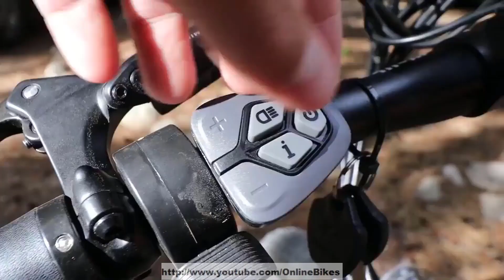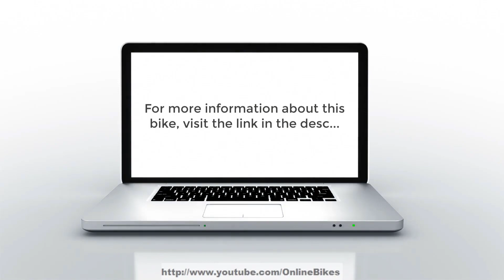Wallke X3 Pro 1200W Full Suspension Folding Fat Tire Electric Mountain Bike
*2000W Peak High Performance Electric Mountain Bike*
X3 Pro full suspension ebikes for adults is upgraded with a 1200W(peak 2000 watt) high-efficiency brushless hub motor, providing you more power and excellent uphill capabilities, boosting the max speed up to 34-35 MPH, 105NM torque and Speed Limit is adjustable. Whether you're commuting or exploring new routes, the X3 Pro electric mountain bike delivers exhilarating acceleration and steady power, keeping you ahead on the road.

*Long Range Foldable Electric Bike*
 Wallke X3 Pro foldable electric bike hides a 48V 20Ah large capacity battery(cells) in the frame, a total of 1056Wh, has the range power you need to reach the destination without worrying about running out of juice. The waterproof removable battery has a protection switch/lock, allowing you to remove it for charging, and no worries about theft or the rain. Folding design helps you save space, go further and easy storage.

*Superior Full Suspension Electric Bike Fat Tire*
X3 Pro features a 26-inch lockable hydraulic suspension and a sturdy aluminum hydraulic rear shocker, 26'' x 4.0'' fat tires, and an oversized comfortable seat, softening your ride and ensuring a smooth and stable ride even on rough roads or uneven terrain. Coupled with 4-Pistons Hydraulic Discs Brakes provide reliable stopping power. This 26" electric bike fat tire lets you ride at ease with confidence and fully enjoy the fun of riding.

*Smart LCD Display*
Cell phone chargeable. User programmable. The full-color screen from this 1200 watt electric bike helps to easily monitor important data such as battery power, driving distance, speed, and riding mode, giving you a smarter riding experience. 5 Riding Modes E-bike, pedal assist, 7-speed bike, cruise control, and walking mode, easily switch for enjoying long-distance travels or doing some exercises. Brings you and your partners tons of fun.

*Excellent Design Frame*
Heavy-duty construction integrates all the features of an e-bike for adults electric foldable. The thickened airplane-level aluminum frame is upgraded to a more beefy chainstay to ensure your safe ride and can support heavy riders up to 400 lbs. Foldable design for versatile possibility. Full Suspension for confident riding. A well-built sturdy rear rack with strong load-carrying capacity easily supports your cargo and groceries.

*Purchase with Confidence*
85% pre-assembled, easy to assemble. 1-year warranty. Quality problems of this folding electric bike for adults during the warranty period, we will provide you with free replacement parts until you are satisfied. Once you purchase W Wallke products, we will provide lifetime technical support and serve you 24 hours a day.